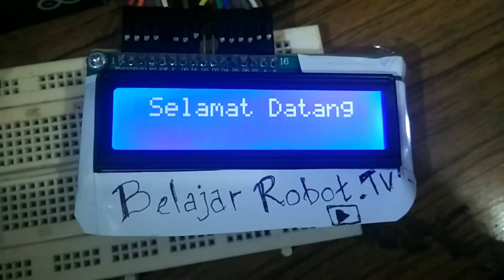Tips Mengecheck Arduino Saat Pertama Beli - Tutorial Arduino Indonesia #2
Membeli Arduino baru dapat diketahui kualitasnya menggunakan beberapa tips berikut ini. Dengan memperhatikan beberapa hal simple, kita dapat bekerja dengan aman menggunakan arduino.

Untuk check Arduino ini, kita bisa mengikuti tips yang diberikan. selamat mencoba.

Salam,
Tim Belajar Robot TV